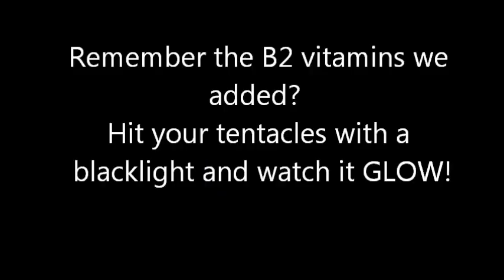Evil Genius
Video instructions on how to make the Virus Vodka inspired Evil Genius drink complete with edible gelatin tentacles.

Well, here it is.  History in the making.  This is the first full video for the Necro Nom-nom-nomicon, which means there's definitely some room for improvement.

Want the full step by step recipe?